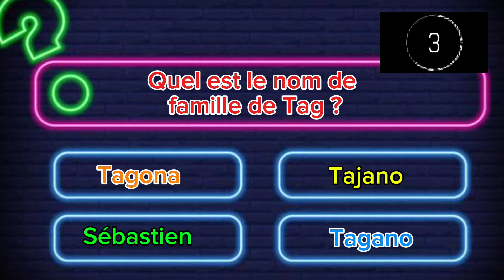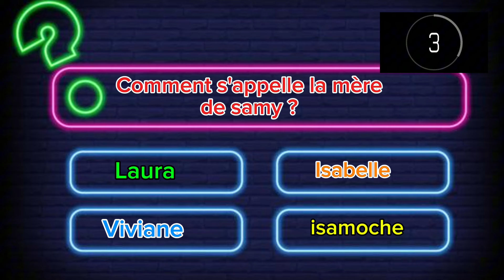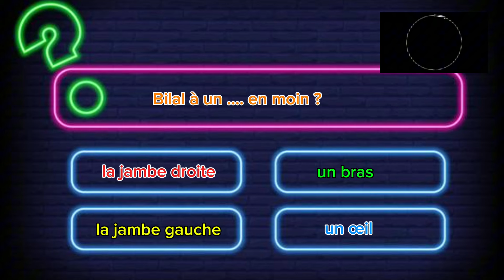Quiz Foot 2 Rue Extrême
Et puis a une prochaine vidéo.